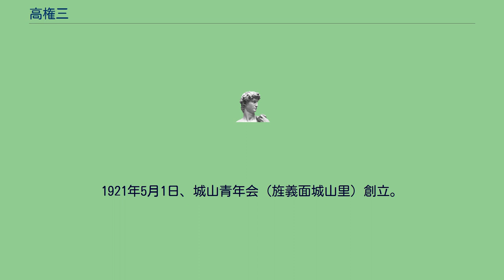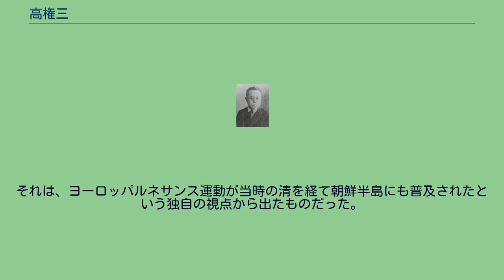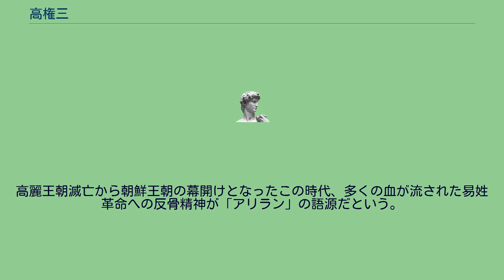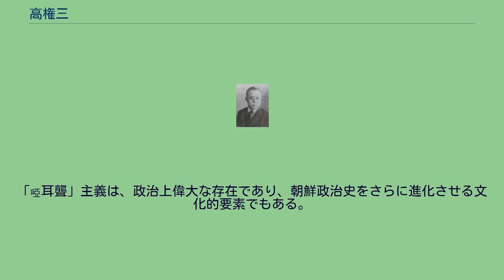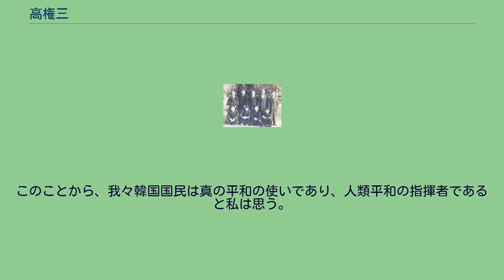高権三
高 権三（高權三・コ・グウォンサム、1901年5月31日生）。
大韓民国建国初期の歴史学者であり政治学者である。
済州島出身。
『大阪と半島人』（1938年）著者。
中始祖は世宗時代最後の87代漢城府尹であった高得宗。
祖父は、科挙の馬術試験で勝てる者が他にいなかったと伝えられるほど文武共に優れた李氏朝鮮王朝末期の官吏高啓正。
旌義・高敞の県監を歴任した人物でもある。
高権三は、いわば当時の名家出身者である。
兄は、高殷三。
済州独立運動家で独立後、初代済州島城山面の長であった。
1921年5月1日、城山青年会（旌義面城山里）創立。
「消費組合設立の件」「労働夜学開設の件」をここで決議するなど早くから無産階級を視野においた政治活動を行っていた。
その後日本に渡り、1927年3月に早稲田大学政治経済学部を卒業。
卒業後も同大学院研究室に残り歴史研究を続けた。
早稲田時代日本での後見人は、高野房太郎と共に日本の労働組合運動の源流となる職工義友会を組織した澤田半之助。
息子のように世話をしてくれたとある。
後に大阪に移住。
この時期出版された著書が、『大阪と半島人』（1938年）である。
この中で綴った古代大阪の渡来人研究と戦前の在日韓国・朝鮮人の様子は、現在も多くの歴史学者たちの参考文献となっている。
1940年代に入ると独自の「皇道哲学」という御用学問を研究し多数の論説を発表したため、現在「韓国の民族問題硏究所親日派人名辞典」の収録予定者名簿に入っている。
しかし、日本植民地時代発行された著書を見る限りでは、民族啓蒙主義者である。
事実、民族主義運動を韓国及び日本で組織的に行ったことから当時の日本政府当局に何度も投獄されている。
独立直前、大阪でも政治犯として投獄中に脱獄。
日本に家族を残し単身で韓国に戻る。
帰国後はソウル市内の東国大学で教授・ソウル大学では研究を続けながら講師としても教壇に立った。
ソウル大学当時の姿が、教え子であるアメリカ・ユタ大学地理学名誉教授イ・ジョンミョン博士の「アリラン紀行」（ユタコリアンタイムズ）に残されている。
韓国民謡「アリラン」の研究でも有名な学者でもあった。
1950年5月30日に行われた大韓民国第2回総選挙では、済州道から無所属で出馬し落選。
翌月6月25日に朝鮮戦争勃発し、その直後に行方不明となる。
韓国拉致名簿には「1950年8月25日ソウル市内で北朝鮮人民軍に拉致」と記載されている。
しかし、当時発行された失踪届けには、7月16日午後3時東国大学にて北朝鮮人民軍にトラックに乗せられ拉致とある。
その時、49歳であった。
朝鮮戦争当時に北朝鮮に拉致され生き残った知識人たちは戦後、平嬢にある金日成総合大学に集められたと実しやかに囁かれている。
そして、その後彼らがどうなったのかは現在に至っても知る由もない。
韓国のアリランの代表的な研究説とされる「アリラン基本6説」の内一つ「啞耳聾（アイロン）」説を唱えた人物。
日本統治時代、この「啞耳聾（アイロン）」説に関する著書を何度も出版しようとしたが日本の検閲を通ることはなかった。
1947年になってようやく、朝鮮新報社出版の「朝鮮政治史」の第4編で世に送り出すことが出来た。
この「啞耳聾（アイロン）」説で「アリラン」は、朝鮮時代初期に発生したものであるという見解を示した。
それは、ヨーロッパルネサンス運動が当時の清を経て朝鮮半島にも普及されたという独自の視点から出たものだった。
「アリラン」は、民族の抵抗精神を主張する歌曲であると述べている。
高麗王朝滅亡から朝鮮王朝の幕開けとなったこの時代、多くの血が流された易姓革命への反骨精神が「アリラン」の語源だという。
※この時韓国全土では、高麗王朝の血統「本貫・開城王氏」の粛清が徹底的に行われていた。
では、この「啞耳聾」とは何か？ 「啞」とは喋らない・「耳」とは聴かない・「聾」は聞こえない。
この「啞耳聾」は、“生きにくい世を生き抜くために、自ら話さず、耳はふさいで何も聴かない聞こえない”という意味を持つ。
キム・ジヨンの「朝鮮」（1930年）と「朝鮮民謡アリラン」（1935年）の中に出てくる言葉である。
ここから教授の「啞耳聾（アイロン）」主義研究が始まった。
この説をさらに深めるための資料文献を1921年光州で知り合いに提供してもらったが、日本の警察に没収されたという。
「アリラン」に出てくる峠とは、歴史的困難であり「啞耳聾」主義はこの困難を乗...